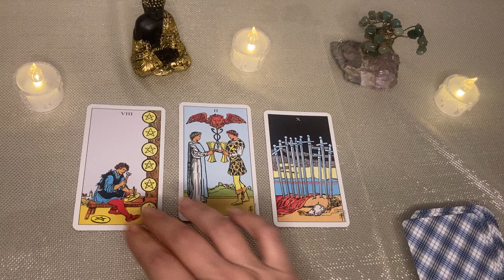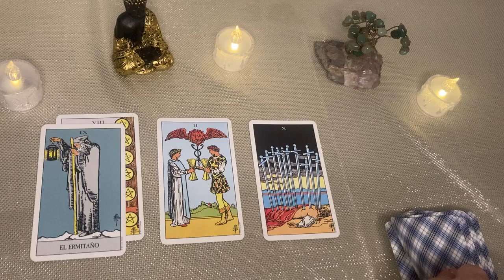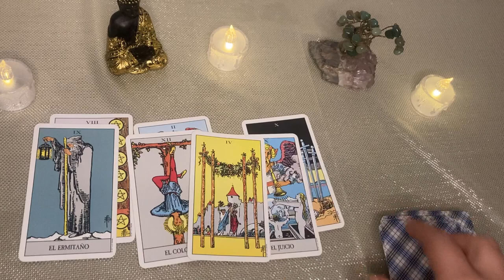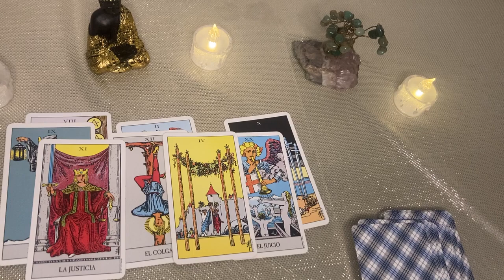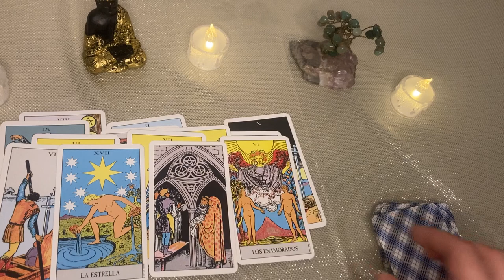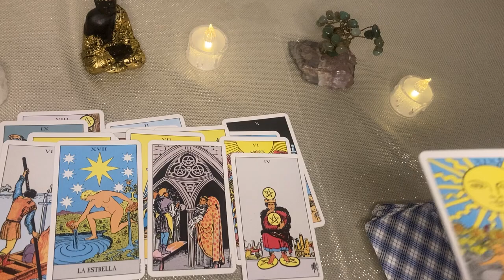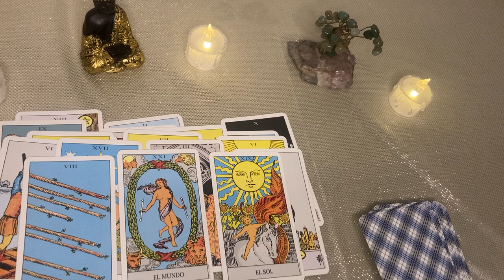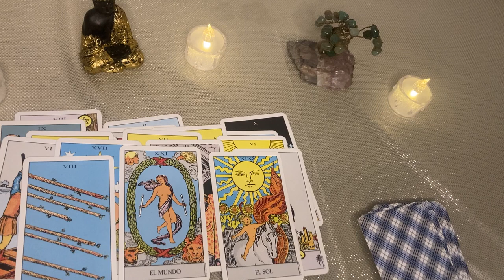SAGITARIO❤️𝐃𝐄 𝐋𝐀 𝐍𝐎𝐂𝐇𝐄 𝐀 𝐋𝐀 𝐌𝐀𝐍̃𝐀𝐍𝐀 𝐄𝐒𝐓𝐎 𝐏𝐀𝐒𝐀𝐑𝐀́❤️𝐓𝐔 𝐈𝐍𝐓𝐔𝐈𝐂𝐈𝐎́𝐍 𝐓𝐄 𝐄𝐒𝐓𝐀́ 𝐀𝐕𝐈𝐒𝐀𝐍𝐃𝐎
Angie Velasco
BANGTANTV
Cinema Ivis
Clash Royale
COMO SE ELIGE PORTERO EN EL BARRIO:
DanoMC
Diario El Comercio Videos
Distrito Comedia
DOGTOOTH

K OS
Las Estrellas
Merluso
Mis Pastelitos
Natanael Cano
RICHARD TV
Shorts populares
Silvio Gamer